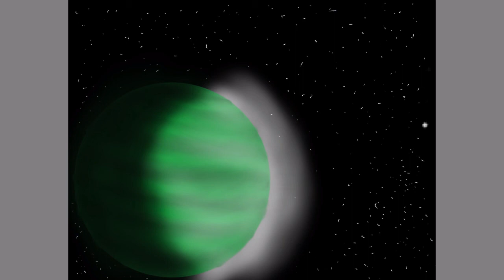Planet Namek. Autodesk Sketchbook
Very short and simple...